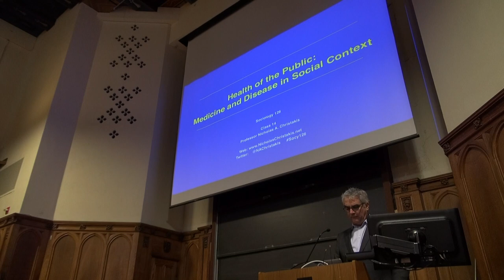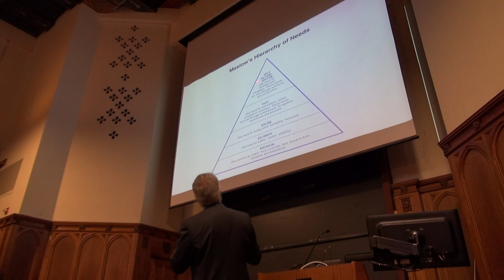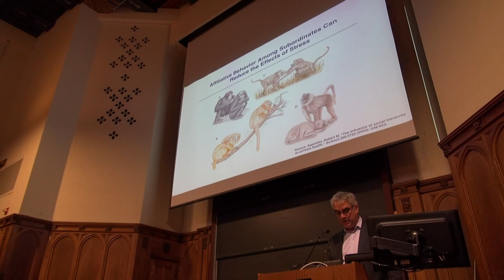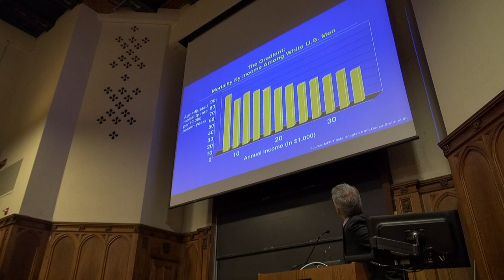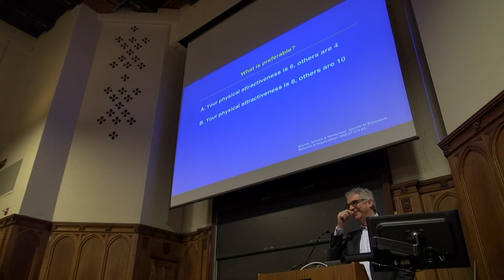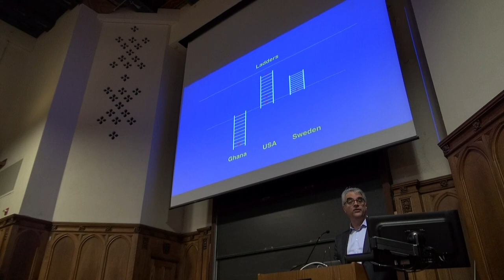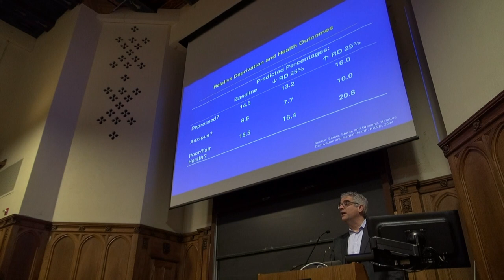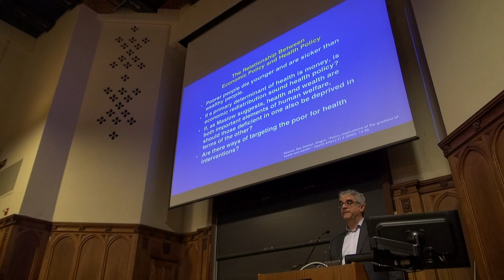Lecture 14 Stress, Status, and Social Hierarchy 26 February 2015